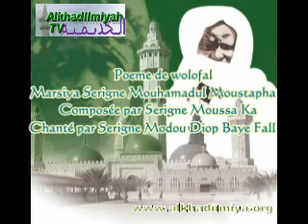Marsiya Cheikh Moustapha Mbacké ibn Khadim Rassoul Par S.Modou Diop Baye Fall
Marsiya Cheikh Moustapha Mbacké ibn Khadim Rassoul Par Serigne Modou Diop Baye Fall